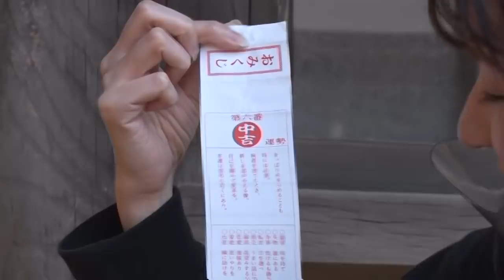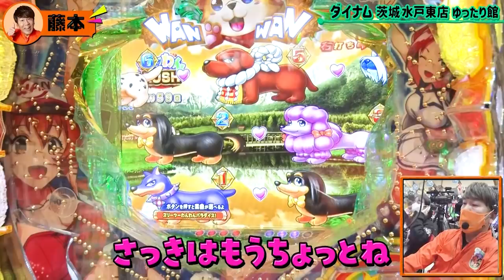＃４「ガルパン聖地で必勝祈願～おじさん2人が チワワで癒される」FUJIWARAのツレぱち ‹PAわんわんパラダイスV-GO›【毎月1日・15日更新】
【公式/ 毎月1日・15日 更新】
【出演者】FUJIWARA、しおねえ
【実践ホール】ダイナム茨城水戸東店 ゆったり館
【実践機種】PAわんわんパラダイスV-GO

▼FUJIWARA初のパチンコ冠番組！
『FUJIWARAのツレぱち』は、人気お笑いコンビ「FUJIWARA」の2人をMCに迎え、ダイナムのある街の魅力と、パチンコの楽しさを紹介する「街ブラ×パチンコ」の地域共生バラエティー番組です。30年以上の「ツレ」コンビFUJIWARAがパチンコホール近隣を街ブラし、取材先で出会った人たちと楽しく接しながらの珍道中とホールでのパチンコ実践が融合した、「今ツレ打ちが断然楽しい」を合言葉にパチンコの楽しさを再発見する番組となっております。

▼第４話みどころ
今回FUJIWARAとしおねえは、遊技の前に必勝祈願をする事に…向かった先は「ガールズ＆パンツァー」の聖地でもある大洗神社。
この神社のご利益は大黒さんと恵比寿さんが祀られている事でもわかる様に「金運」と「商売繁盛」。入念な参拝をした後、おみくじで運試し！
見事「大吉」を引いたフジモンは大はしゃぎ！一方原西のおみくじには「争い事…今は勝ち目が無い」と出る。
そして「PAわんわんパラダイスV-GO」での遊技が始まる！果たして結果は如何に!?最後にしおねえの原西ギャグも楽しめます！

『しおねえの原西直伝ギャグ！はこちら』
→株式会社ダイナム【公式】Twitter @dynamjp